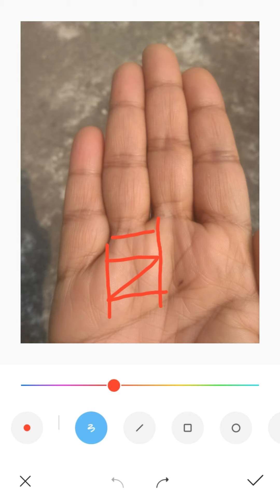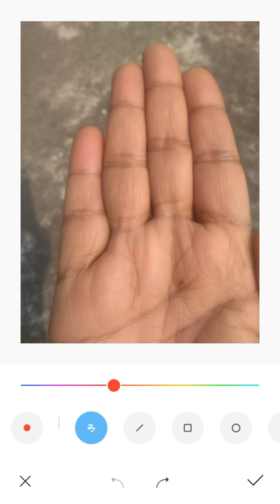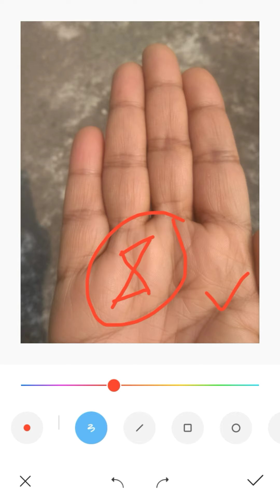রবিক্ষেত্রে ডমরু সাইন | Damru Sign | Sun Mount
Hi
I am Pradipta Mondal . Wecome to YouTube Channel Hast rekha With Pradipta .

About Channel : -
Hast rekha With Pradipta is a YouTube channel , where you will find Palmistry videos in Bengali .